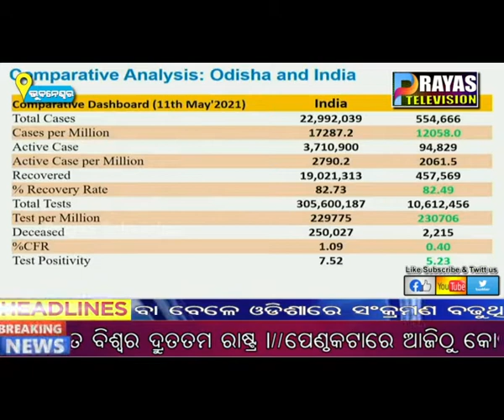କୋଭିଡ଼ ହସ୍ପିଟାଲରେ ଅକ୍ସିଜେନ ବ୍ୟବସ୍ଥା ଓ ଅଗ୍ନି ସୁରକ୍ଷା ଉପରେ ଦୃଷ୍ଟି ରଖିବାକୁ ମୁଖ୍ୟମନ୍ତ୍ରୀଙ୍କ ନିର୍ଦେଶ